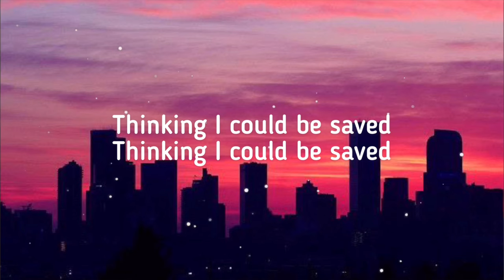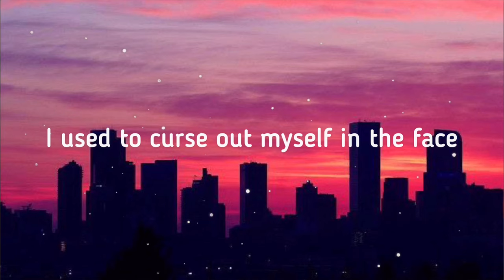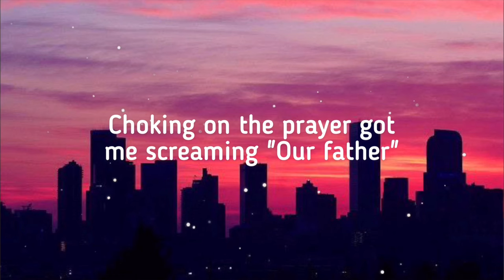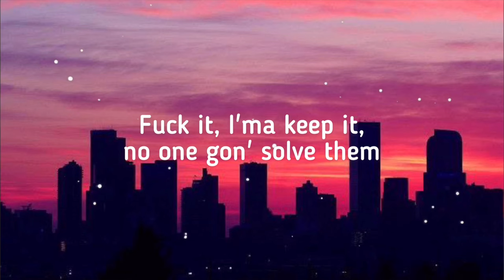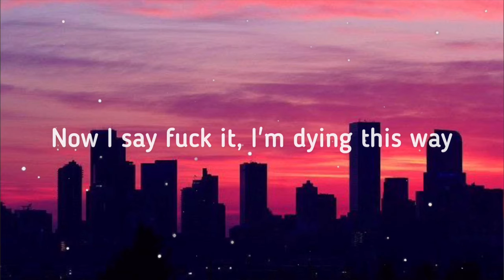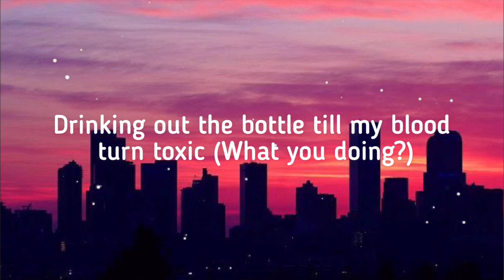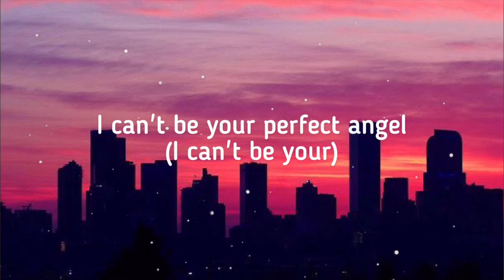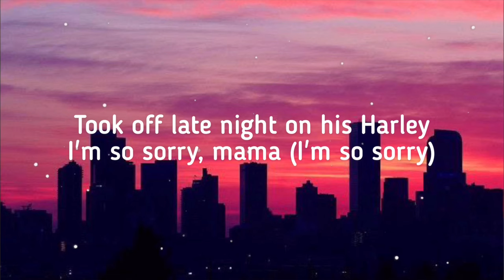Sorry Mama - Phem & Machine Gun Kelly (Lyrics)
“sorry mama” is the second collaboration between phem and Machine Gun Kelly, after 5:3666, which appears on Machine Gun Kelly’s 2019 album, “Hotel Diablo”.